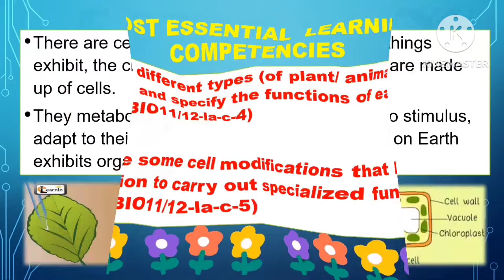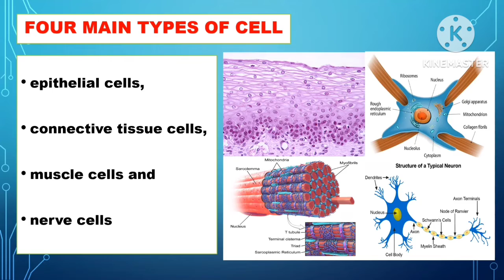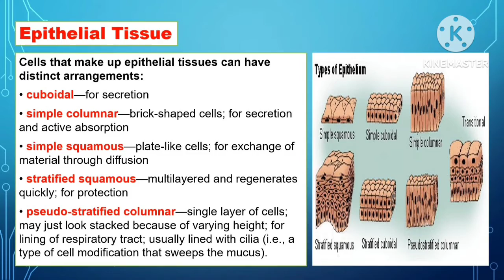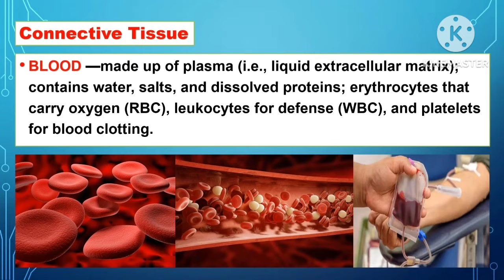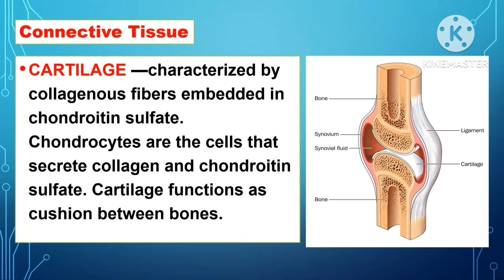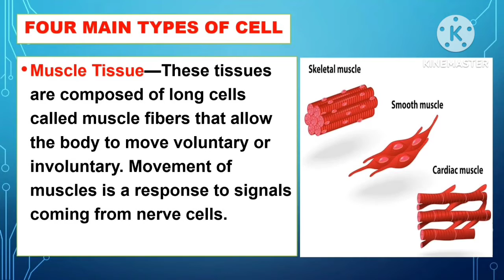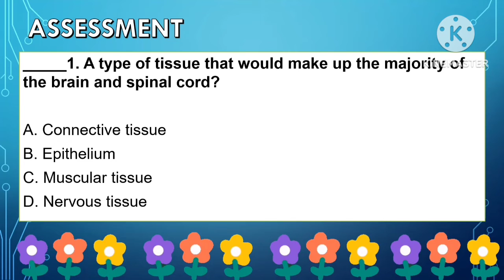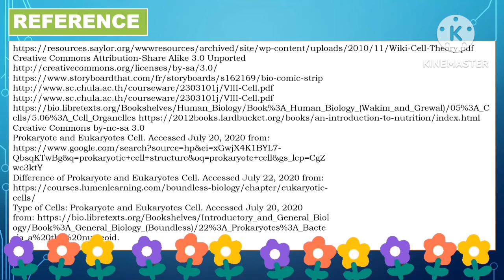General Biology 1: Quarter 1- Weeks 2-3: CELL TYPES AND CELL MODIFICATION